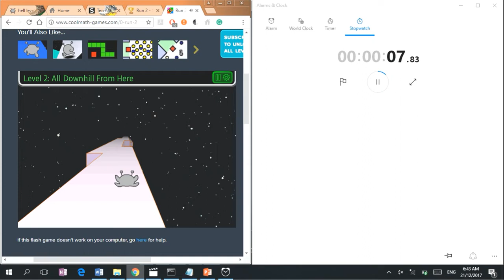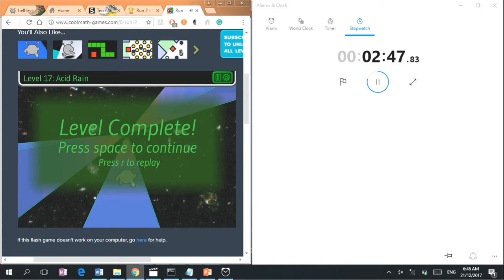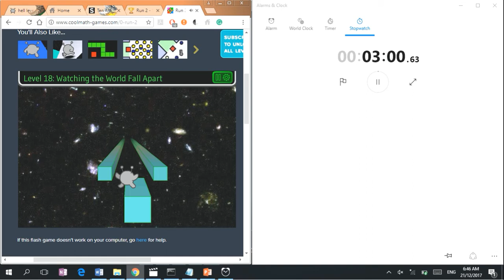[World Record] Run 2 Skater with runner (Normal Speed)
Could be slightly better, but it was deathless and a new wr, beating my previous run by 7 secs